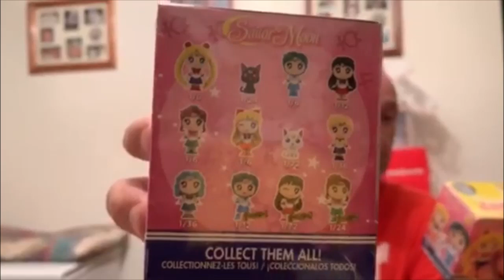sailor moon mystery mini battle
battle #4 brittnee is ahead 2-1. sorry for the video goofs I kept hitting the stop button.lol

viewer/fan mail
jay behurst
129 n 2nd st